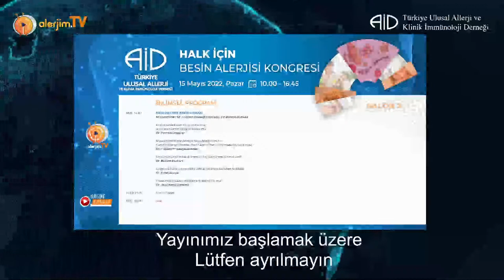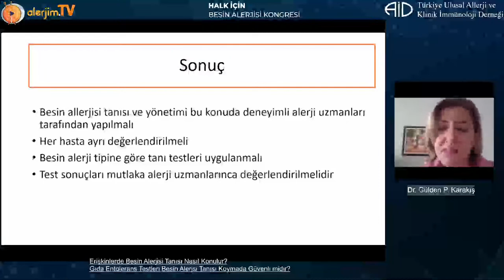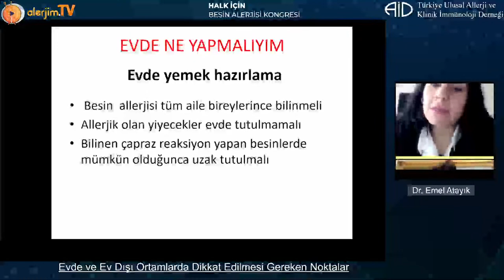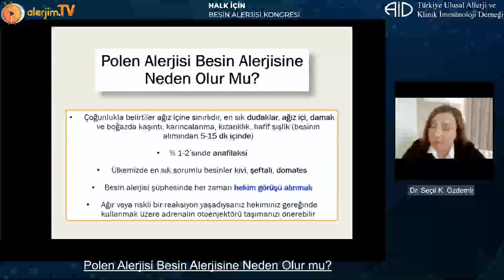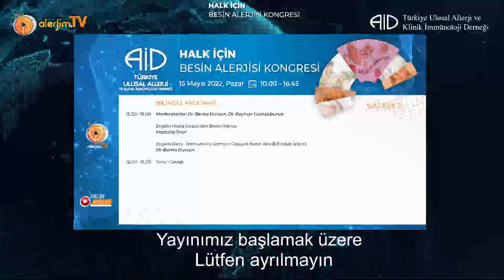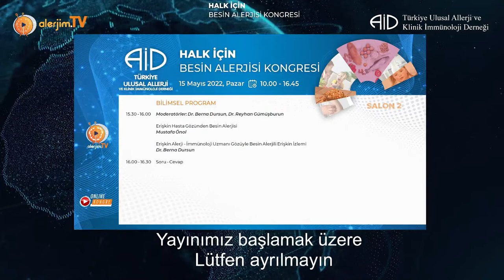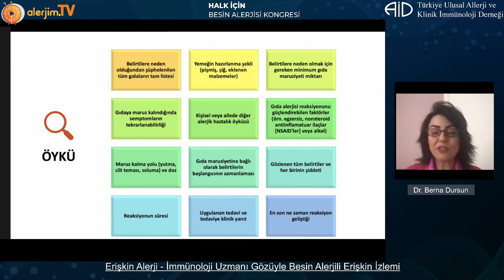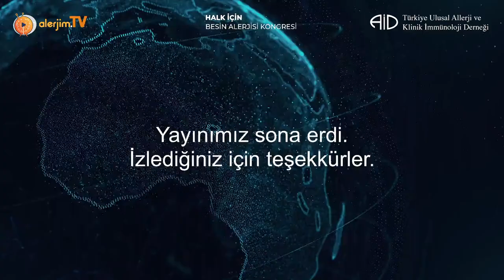Halk için Besin Alerjisi Kongresi - Salon 2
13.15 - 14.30 ERİŞKİNLERDE BESİN ALERJİSİ
Moderatörler: Dr. Gülden Paşaoğlu Karakış, Dr. Bülent Bozkurt
Erişkinlerde Besin Alerjisi Olur mu?
Sonradan Besin Alerjisi Olunur mu?
Dr. Ferhan Özşeker
Erişkinlerde Besin Alerjisi Tanısı Nasıl Konulur?
Gıda Entolerans Testleri Besin Alerjsi Tanısı Koymada Güvenli midir?
Dr. Gülden Paşaoğlu Karakış
Ne zaman Erişkin Alerji-İmmünoloji Uzmanına Gitmeliyim?
Dr. Bülent Bozkurt
Evde ve Ev Dışı Ortamlarda Dikkat Edilmesi Gereken Noktalar
Dr. Emel Atayık
Polen Alerjisi Besin Alerjisine Neden Olur mu?
Dr. Seçil Kepil Özdemir
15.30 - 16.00 Moderatörler: Dr. Berna Dursun, Dr. Reyhan Gümüşburun
Erişkin Hasta Gözünden Besin Alerjisi
Mustafa Önol
Erişkin Alerji - İmmünoloji Uzmanı Gözüyle Besin Alerjili Erişkin İzlemi
Dr. Berna Dursun